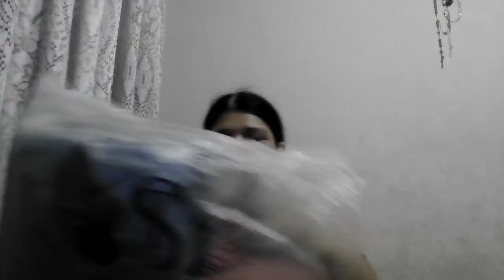Comprinhas netshoes - parte1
Oi amigos! Hoje vamos de comprinhas pro maridão na netshoes.

Beijossssssssssssssssss, Dani.